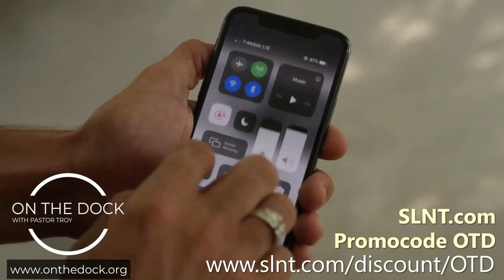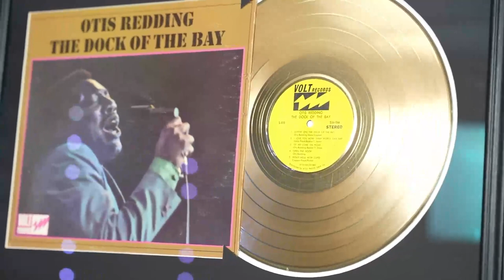Ep 246 Taking It To The Streets: Take Action Today Pt 2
Mike Tyson, Chrystal Cantrell are our guests today with Dan Pyles as co-host. Today we get the back story of the great people who are involved with this amazing community service. Take Action Today is a 501c3 aimed at recovery resources. Today we start the bringDonnaback campaign!